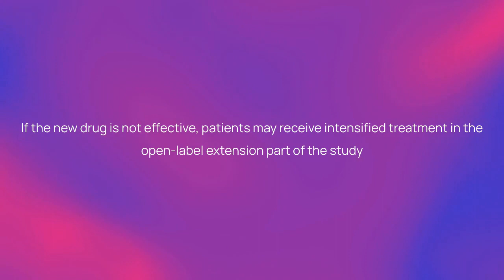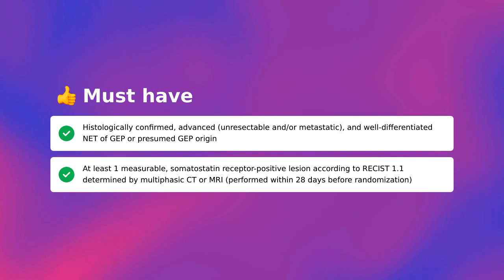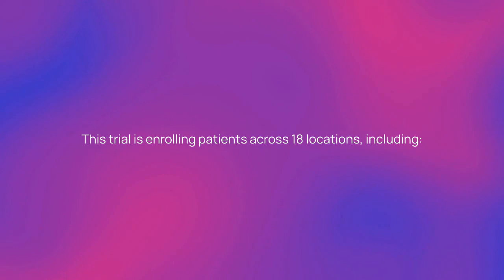Clinical Trial: CAM2029 for Neuroendocrine Tumors (NCT05050942)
About this neuroendocrine tumors clinical trial:
This study is evaluating whether CAM2029 is more effective than octreotide LAR or lanreotide ATG in treating patients with advanced, well-differentiated GEP-NET.

Timestamps:
00:00 - Quick Summary
00:25 - Study Timeline
00:40 - Eligibility Criteria
01:09 - Treatment Details
01:26 - Awards
02:04 - Trial Locations
02:14 - Discover More